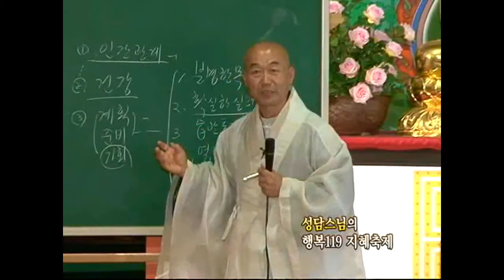[성담] «존중반 16강» 무엇이 급하고 중요한 것인지 알고 하십니까?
성공습관2

존중반 16강 성공습관
무엇이 급하고 중요한 것인지 알고 있습니까?
자신은 숨쉬고 있는 것이 가장 급한 것이며
공기 덕분인 줄 아는 것은 매우 중요한 것이네.
자신이 밤새 안녕할지도 모른다 는 것을 아는 것이 가장 급한 것이며
나에게 주어진 시간이 얼마나 귀중한 것인 줄 아는 것이 매우 중요하네.